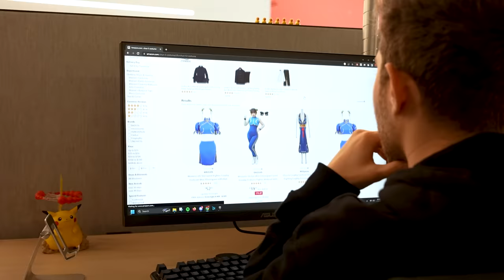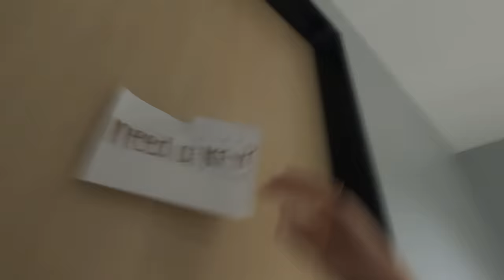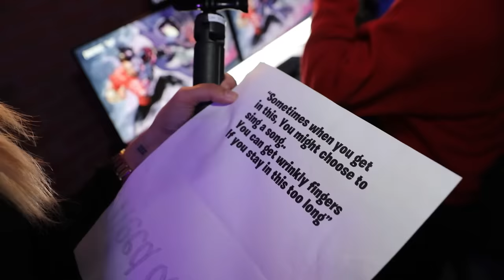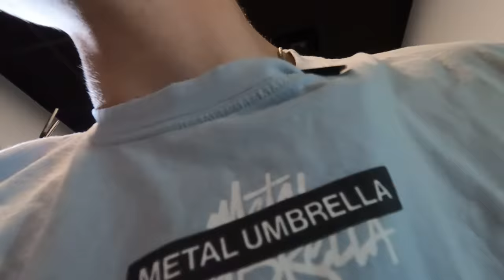I Hosted a YOUTUBER Hide and Seek IRL!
Today I Hosted a HIDE AND SEEK in Oni HQ! Yo guys always love the Fortnite ones so I've always wanted to give you guys one in Real Life! Enjoy!

🌟THE SQUAD
@Cinnabrit (SORRY FOR MISPELLING YOUR NAME)

🌟CREDITS:
VIDEO OPS MANAGER – JAY THOMAS
DIRECTOR/PRODUCER – JOEY SARSON
CAM OP/ PRODUCER - SAVANNAH POWERS
CAM OP/TECHNICAL PRODUCER: TIM ABRAMS
DRONE CAM OP – DEAN JANKA
CAM OP – JACKSON SHELL
PRODUCTION MANAGER – MEAGAN CLARK
PRODUCTION COORDINATOR – TAYLOR STONE
PA/TALENT – KINZI MCELROY
PA – MORGAN CORREIA
BTS/PA – KELSEY LYNCH
TALENT WRANGLER – LADY BLEY

EDITED BY: David Seeber, JgatsbyRaps

CREATIVE DIRECTOR – JACK MELASCHENKO